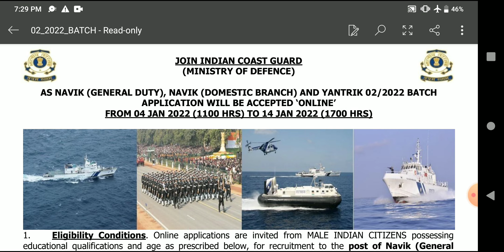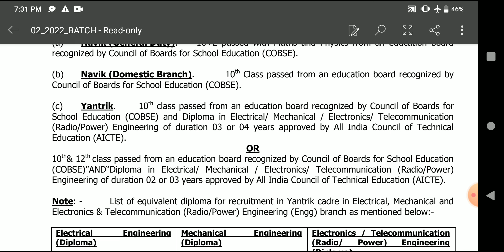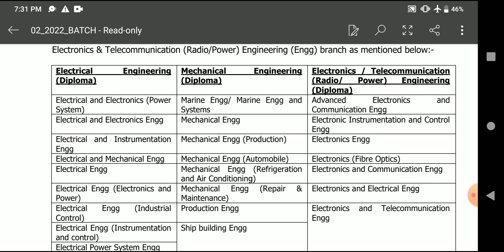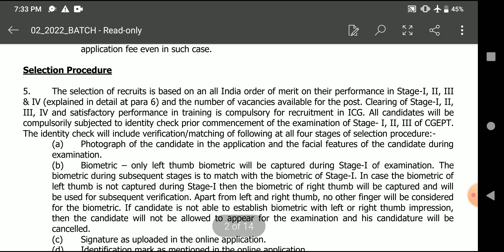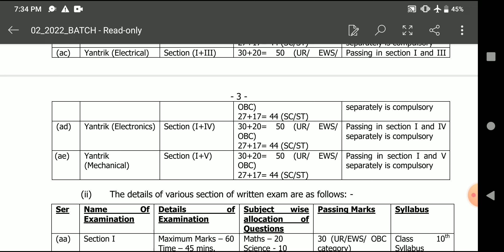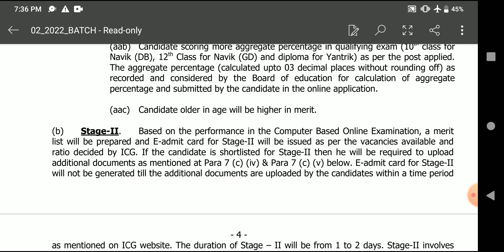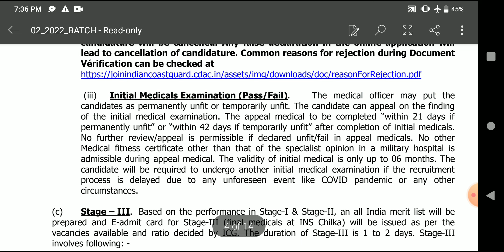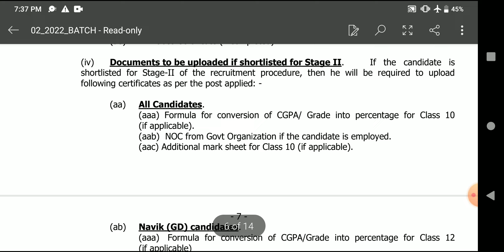Indian Coast guard Recureiment 2022 tamil